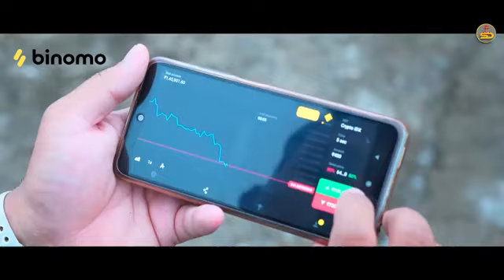KHATA MITHA GUPCHUP-2 ||GUPCHUPCOMEDY ||SANGRAM DAS ||ODIA NEWCOMEDY ||PANIPURI COMEDY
KHATA MITHA GUPCHUP-2 ||GUPCHUP

COMEDY ||SANGRAM DAS ||ODIA NEW

COMEDY ||PANIPURI COMEDY ||

Experience the joy of trading on Binomo and earn up to 5000 INR per day:

ଭଲ

ଲାଗିଲେ

କରିବାକୁ

ଜମା

ଭୁଲିବେନି ।।

ଯଦି କୌଣସି

ଭୁଲ

ଥାଏ

ମତାମତ

ଦେବାକୁ ଅନୁରୋଧ ||

ଭୁଲ

ଥିଲେ

ଆଗକୁ

ସୁଧାରିବାକୁ

ଚେଷ୍ଟା

କରିବୁ ||

ଜୟ ଜଗନ୍ନାଥ

►Cast: Bapa, Sangram, Chikita, Manoj bhai, Sanskruti, Sonu, Gudu, Satya and Team.

►Direction & Screenplay :- Fardil Khan FK

►Concept :- Sangram Das

►DOP :- Fardil Khan FK

►Ass. Director :- Manoj bhai

►Ass. DOP :- Sanskruti

►Set Designing :- Chikita

►Production Manager :- Bapa (Purusottam Das)

►Makeup :- Chikita\Sanskruti

►Light :- Sonu, Guddu

►Poster :- Fardil Khan FK

►Edit & DI:- Fardil Khan FK

►Producer :- Sangram Das

►Banner :- Fardil Khan FK